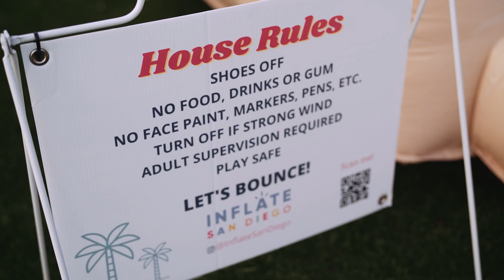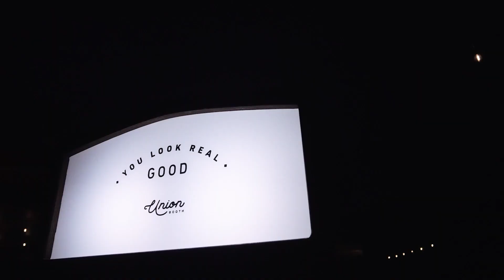Rancho Guejito Wedding Mixer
We were so stoked to be part of this fabulous industry mixer event in the picturesque San Pasqual Valley at Rancho Guejito Vineyard. A rosy sunset, perfect weather, great food & drink and so many amazing wedding vendors we haven’t seen in forever… what a great day!